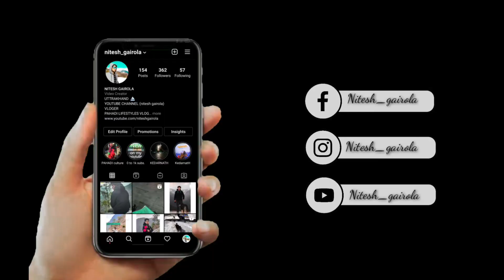पहाड़ी BIRTHDAY CELEBRATION ।। pahadi lifestyle ।। NITESH GAIROLA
VLOGING SETUP

Mobile- Realme6Pro
Action Cemara - GoPro Hero 8 black

ONLINE SHOPPING 🛍️